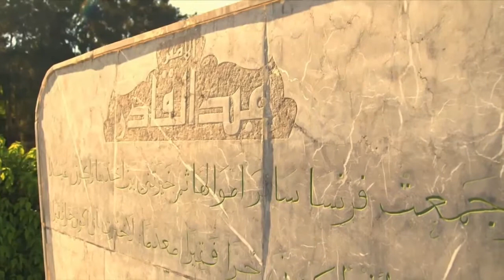Fikra 2014: SALEM BRAHIMI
• Producteur, Réalisateur
« L'EMIR ABDELKADER : LIRE L'AVENIR DANS NOTRE PASSÉ ».

Salem Brahimi est producteur et réalisateur. Il dirige deux structures de
production, l’une à Paris (Wamip) et l’autre à Alger (Battam Films). Il a coréalisé
un premier long métrage documentaire avec Chergui Kharoubi, intitulé « Africa is
Back », sur le Festival Panafricain d’Alger de 2009 et a ensuite réalisé « Abd El
Kader », un long métrage documentaire sur l’Emir Abdelkader mêlant dessin
animé et vues réelles. Il prépare aujourd’hui « Maintenant Ils Peuvent Venir » un
long métrage de fiction qu’il réalisera au printemps 2014, avec Amazigh Kateb et
Rachida Brakni, adapté du roman éponyme d’Arezki Mellal, et produit par Michèle
Ray-Gavras.